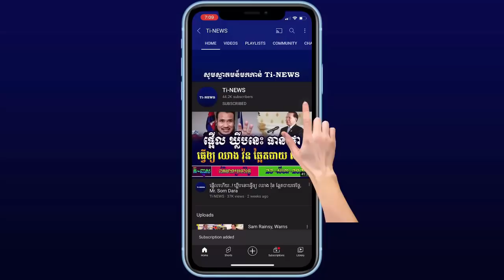Sorn Dara Confirms That There Is A Comet